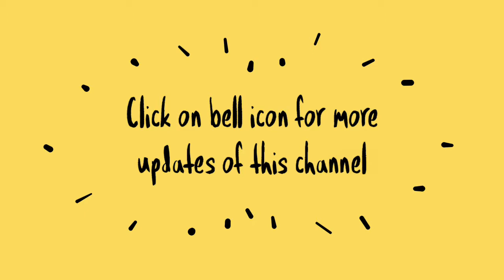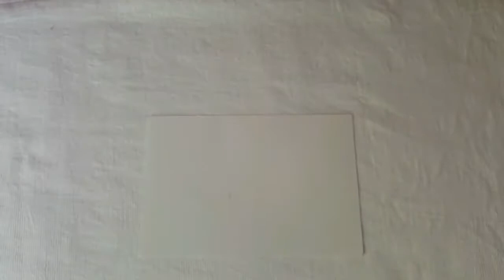How to make silk thread jhumkas at home // earrings with silk thread